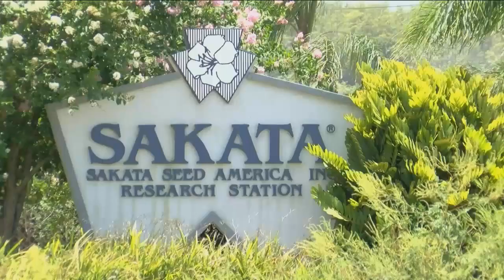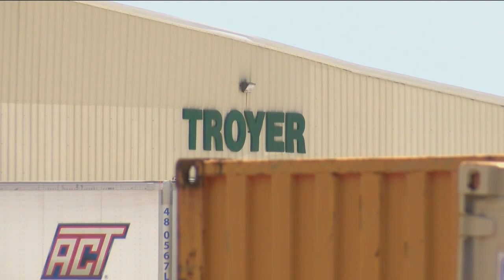Judge rules in favor of Lee County's lime rock mining plan